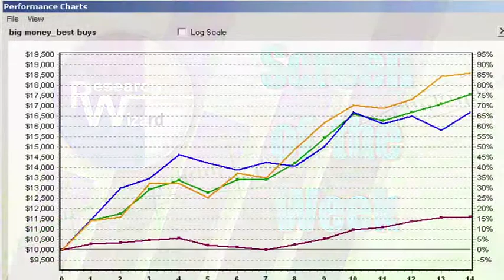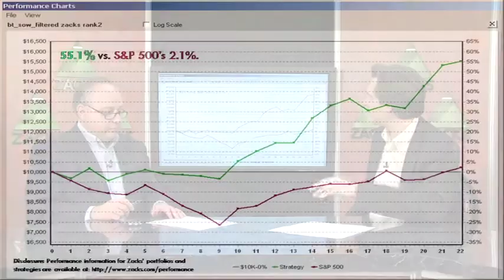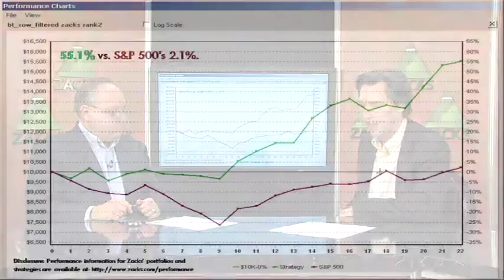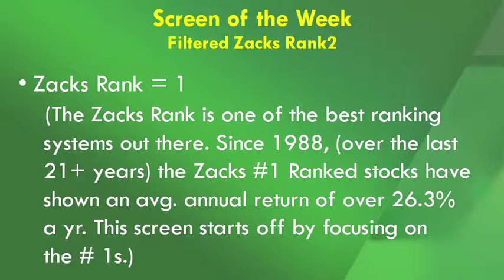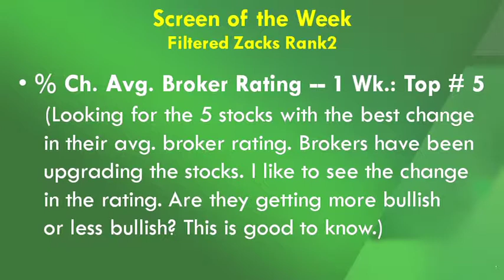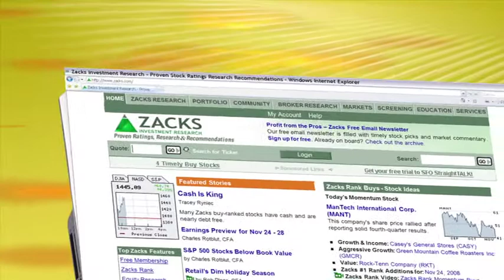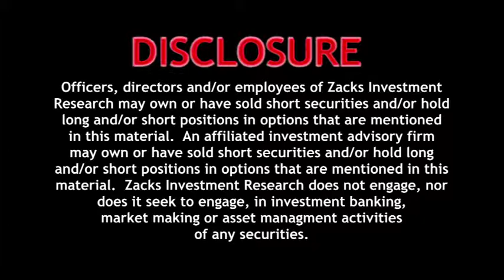The Filtered Zacks Rank2 Strategy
Kevin Matras outlines his Filtered Zacks Rank2 strategy and explains how it can help you pick the best of the Zacks #1 Rank stocks. Highlighted stocks include PVH, BVF and KONG.